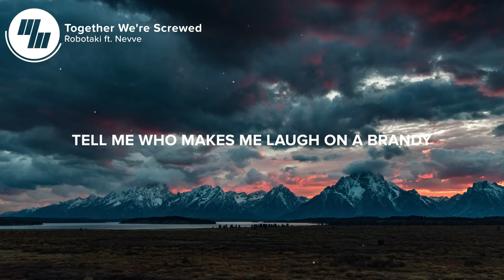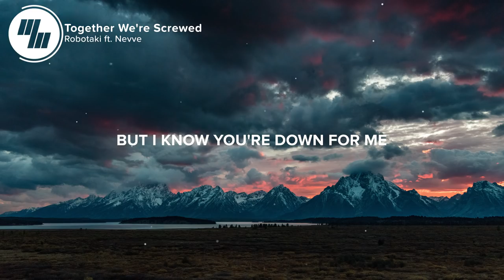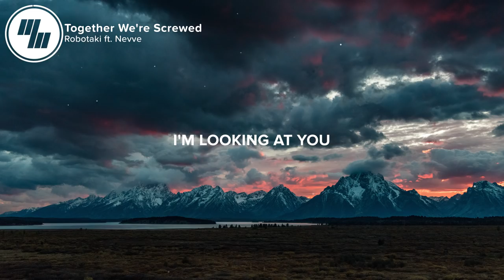Robotaki - Together We're Screwed (Lyrics / Lyric Video) feat. Nevve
⚡️I think we're not screwed if we work together.

🎤 Lyrics: Robotaki - Together We're Screwed (feat. Nevve)

Every morning I see you in the daylight
Hangover blues, I'm hungover too
Yeah, we're both a mess
We just can't get it right, no
Together we're screwed, I'm looking at you
We're beautiful losers
But beggars can't be choosers

We drift apart until it hurts
Then you pull me back to earth
I can't explain the chemistry
But I know you're down for me
(Oh-oh-oh-ohh)

Tell me who makes me laugh on a Brandy
No one but you, no one but you
We're beautiful losers

(Oh-oh-oh-ohh)

I'm looking at you

👨‍💻 If you like "Robotaki - Together We're Screwed (feat. Nevve)" check out these other tracks:

Picture credit
📷 Kevin Noble

👩‍💻 Share Robotaki - Together We're Screwed (feat. Nevve) with your friends!